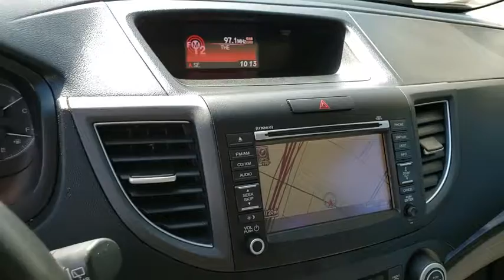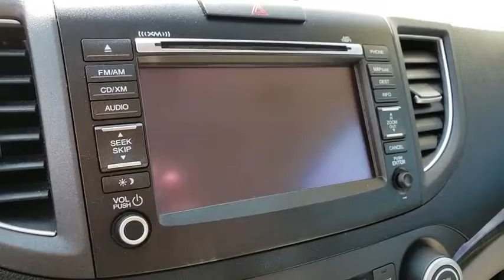2014 HONDA CR-V Henderson, Las Vegas, Laughlin, St George, Flagstaff, NV H192273A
BASQUE RED PEARL [LISTING TYPE] 2014 HONDA CR-V available in Henderson, Arizona at Findlay Honda Henderson. Servicing the Las Vegas, Laughlin, St George, Flagstaff, NV area.
2014 HONDA CR-V EX-L NAVIGATION - Stock#: H192273A - VIN#: 5J6RM3H70EL045356

Excellent Condition, CARFAX 1-Owner. WAS $15,984, EPA 31 MPG Hwy/23 MPG City! Basque Red Pearl II exterior and Gray interior, EX-L trim. NAV, Sunroof, Heated Leather Seats, Alloy Wheels, Back-Up Camera. AND MORE!br /br /KEY FEATURES INCLUDEbr /Leather Seats, Navigation, Sunroof, Heated Driver Seat, Back-Up Camera. MP3 Player, Keyless Entry, Privacy Glass, Child Safety Locks, Steering Wheel Controls. Honda EX-L with Basque Red Pearl II exterior and Gray interior features a 4 Cylinder Engine with 185 HP at 7000 RPM*. Serviced here, Non-Smoker vehicle, Originally bought here. br /br /EXPERTS ARE SAYINGbr /Edmunds.com explains . the CR-V offers a mix of practicality, comfort, usability, fuel economy, driver involvement, reliability and low ownership costs that simply hasn't been matched by any other compact crossover SUV.. Great Gas Mileage: 31 MPG Hwy. br /br /AFFORDABILITYbr /Reduced from $15,984. br /br /Pricing analysis performed on 8/26/2019. Horsepower calculations based on trim engine configuration. Fuel economy calculations based on original manufacturer data for trim engine configuration. Please confirm the accuracy of the included equipment by calling us prior to purchase. br /